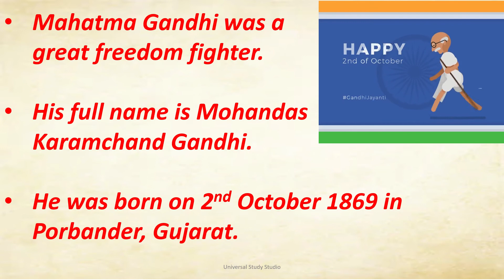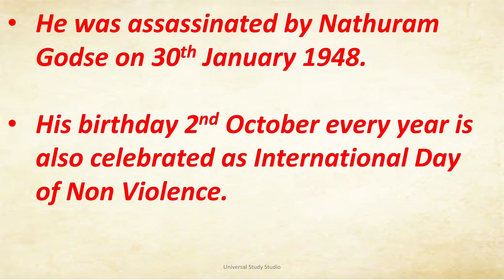Essay on Mahatma Gandhi in English for kids/Essay on Father of the Nation/10 Lines on Mahatma Gandhi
Hi guys, this video is for people who are interested in learning a few lines on Mahatma Gandhi in English.